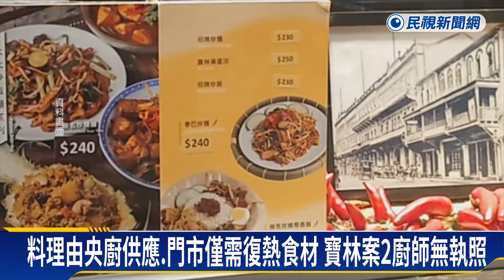百貨美食街衛生亮紅燈 誠品南西、微風南山九成不合格－民視新聞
【民視即時新聞】生活中心／李世宸、蔡明政　台北報導寶林茶室中毒案人心惶惶，當初還發現兩位廚師都沒有證照，引起北市府衛生局關心，針對百貨美食街全面稽查，結果發現，包括誠品南西店、微風南山，竟然高達九成不合格率，突顯百貨美食的衛生亮起紅燈！